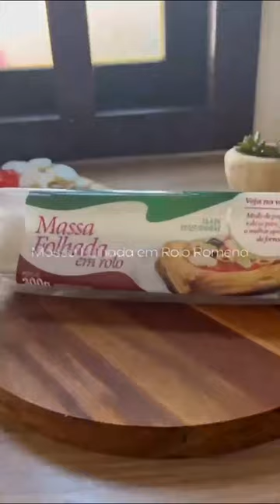Snack de Massa Folhada by Tanise Silveira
Snack de Massa Folhada: confira essa receita prática e deliciosa da @_tanisesilveira.

Ingredientes:
• Massa Folhada Romena em rolo;
• Cream Cheese;
• Toppings de sua preferência (nesta receita a sugestão é de usar palmito, azeitona e tomate-cereja).

Leve para assar por cerca de 30 minutos em forno pré-aquecido a 200 graus.

Uma super dica para deixar o seu dia com aquele gosto especial.